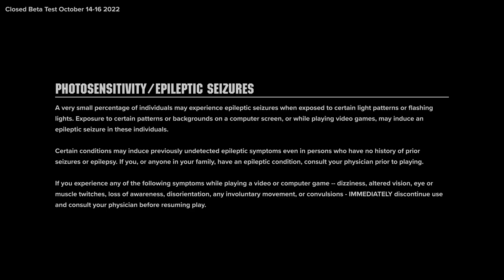Warhammer 40,000: Darktide Beta Test FIRST (NOT)PLAY & intro